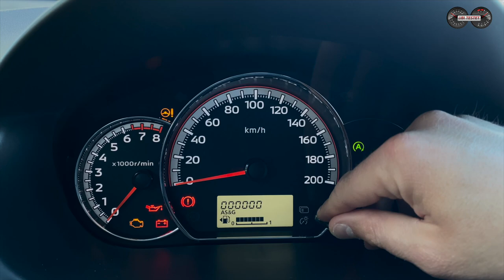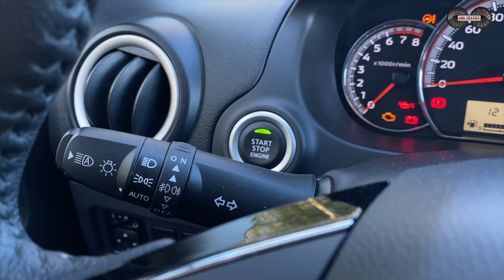Mitsubishi Space Star *Ab 13.190 Euro* Günstiger wird's nicht mehr! | Test - Review - Verbrauch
Der Mitsubishi Space Star zählt derzeit zu den günstigsten Neuwagen in Deutschland. Ab 13.190€ könnt ihr ihn bereits erwerben mit 5 Jahren Garantie. Was er kann, finden wir hier heraus.

Der Mitsubishi Space Star ist in der aktuellen Zeit einer der günstigsten Kleinwagen hier in Deutschland. Ja, er war vor noch vor Kurzem deutlich günstiger zu haben, dennoch belastet der kleine Japaner mit thailändischen Wurzeln das Budget nur geringfügig.
Doch was kann man von einem simpel gemachten Kleinwagen erwarten, der bereits ein paar Jahre schon auf dem Markt ist?
Ist der Mitsubishi Space Star heute noch up-to-date?
Was kostet der Space Star jetzt und wie sind die Unterhaltskosten?

All diese Fragen möchte ich für Euch in diesem Video klären. Ich nehme Euch mit auf Verbrauchs- und Alltagsfahrt im 71PS starken Mitsubishi Space Star.

Technische Daten des Mitsubishi Space Star:
EZ 9/2021 km: 8.900km
52kW / 71PS - 102Nm
Leergewicht: 980kg
0-100km/h: 14,1s
Vmax: 167km/h
Verbrauch WLTP: 4,7l/100km 108g/km CO2
Testwagen Listenpreis: 20.780€

Kamera: Matthias Gill
Moderation: Matthias Gill

Video Copyright: ubi-testet.de, Matthias Gill